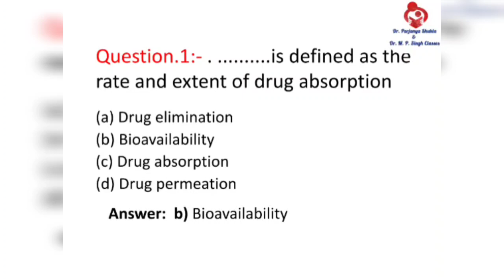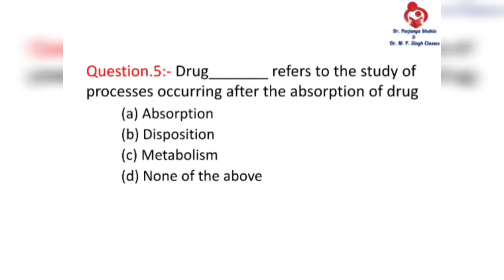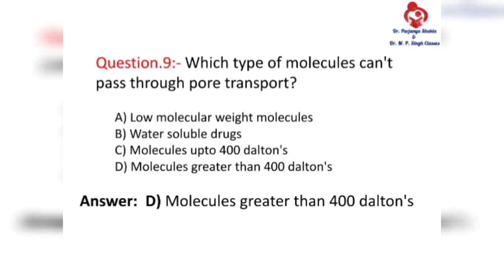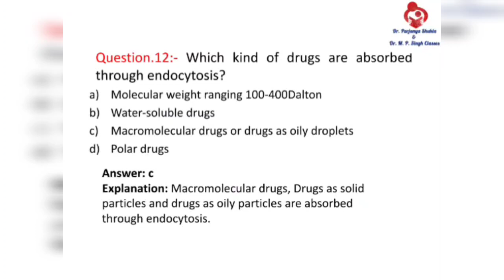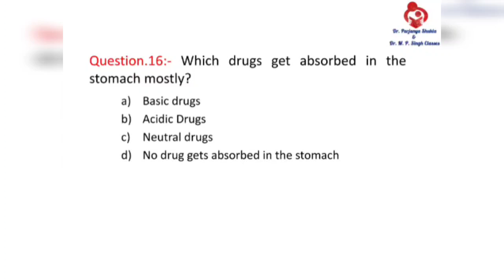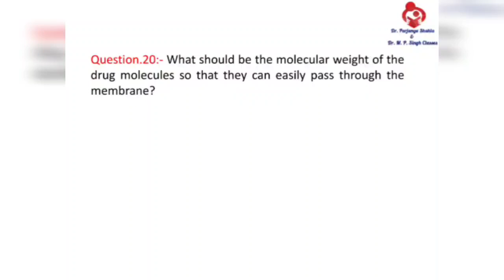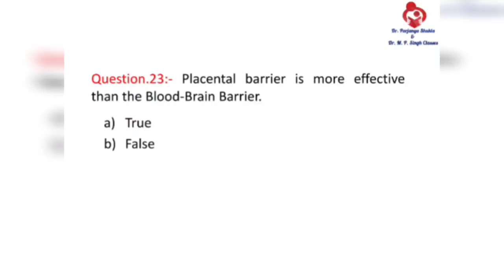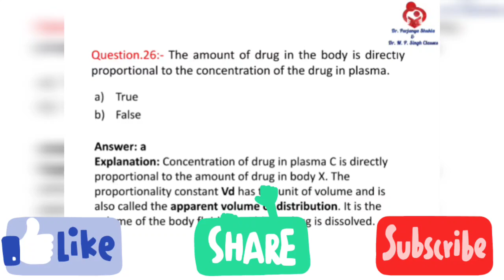26 Important MCQs of Biopharmaceutics & Pharmacokinetics | Unit~I | BP604T | B.Pharm 6 SEM 3rd Year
In this video we had discussed important MCQs of Unit~1
Subject~ Biopharmaceutics & Pharmacokinetics
Subject Code~ BP604T

Pdf Links~